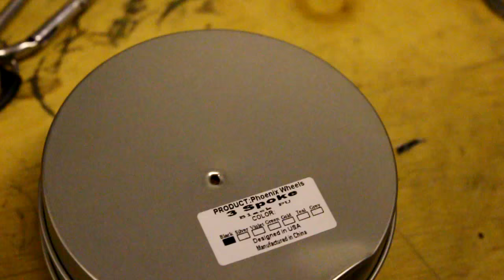Kassu Palén - Scooter check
+clips @kassupalen

High - produced by 'Profetesa'
Mc Breed - Aint no future in yo frontin